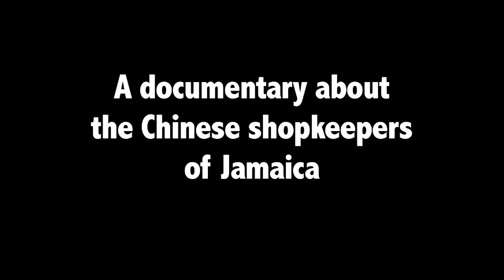The Chiney Shop Trailer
From the 1930s to the early 1970s, the Chinese in Jamaica owned many small grocery stores all over the island. They were an insular group and mostly kept to themselves. The documentary "The Chiney Shop" explores the ways in which the Chinese shopkeepers contributed to Jamaican society.

Directed and Produced by Jeanette Kong

DVDs available for sale on website.

Copyright Ms. Chin Productions

Visit us on Facebook at Ms. Chin Productions